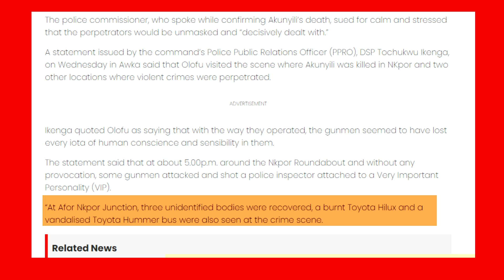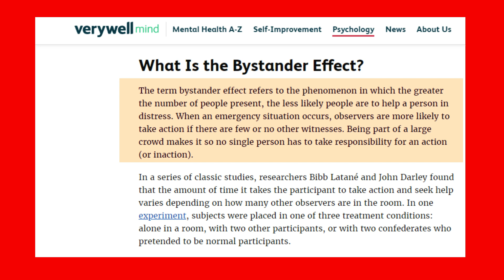THE BRUTAL MURDER OF DR. AKUNYILI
Heey you guys, my name is Omodele Salu and for as long as I can remember, I've been interested in true crime. I can't believe I actually get to do this!!
Anywayy, after dealing with a shyte ton of nerves, bad lighting, and an unhealthy amount of nail biting, here I am, trying to do this case justice while being an absolute gorgeous mess.

I'm from Nigeria so of course, I'm going to be covering Naija cases but also, cases from all over the world.

Stick around xx you might just love it here.

Today's true crime case is about the brutal murder of Doctor Akunyili.